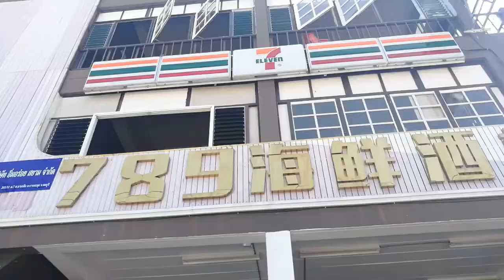KOH LARN ISLAND PATTAYA | THAILAND | Tropical Paradise | AMAR BRAHMA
Koh Larn Island is a beautiful island famous for its exotic golden beaches with crystal clear water. It is just 7 km away from Pattaya pier also known as Bali Hai Pier. It is a must visit place if you are looking for some quiet and calm place to relax far away  from the busy hustle bustle city life of Pattaya.